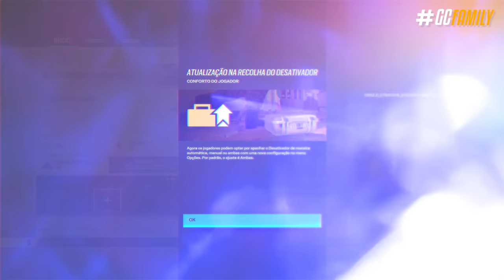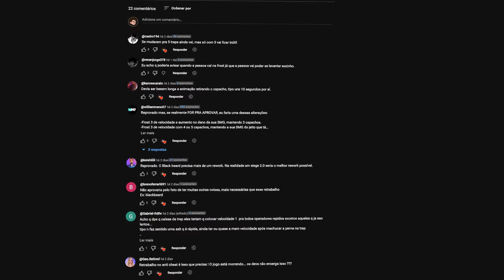RANKED 2.0 ATUALIZADA & NOVOS BALANCEAMENTOS? - Rainbow Six: Siege Dread Factor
E essa semana mais uma atualização chegou ao Siege, no caso a atualização 2.2 corrigindo alguns bugs, trazendo novidades um tanto que decepcionantes, atualização do caso Frost Retrabalhada, o retorno do Rengoku e novidades principalmente na ranked 2.0. Eu vou te contar todas as mudanças hoje, e mostrar onde estão os novos balanceamentos da temporada.

► Capítulos
00:00 Introdução
00:22 1. Atualização 2.2
02:24 2. Novos balanceamentos
04:23 3. Rengoku 2.0
05:06 4. Novas skins elite
05:37 Fechamento